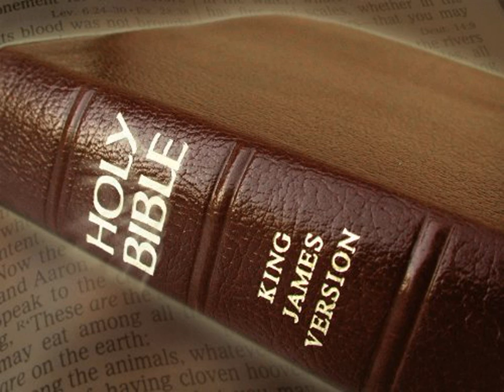King James Version Bible Audiobook Book of Joshua Chapter 11